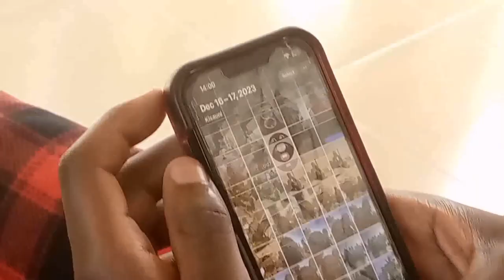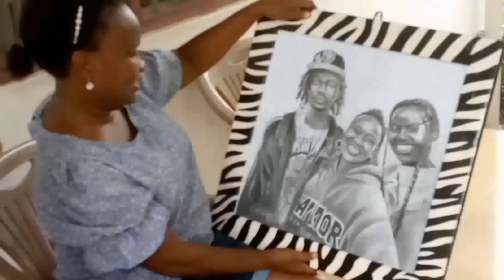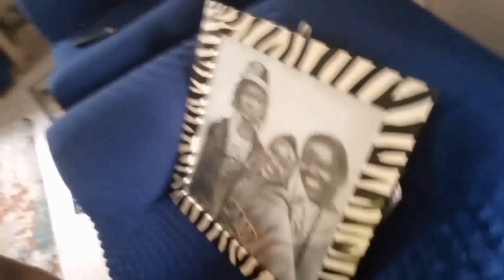ARTIST CHRISTOPHER NYITI VISITED TO TANZANIA